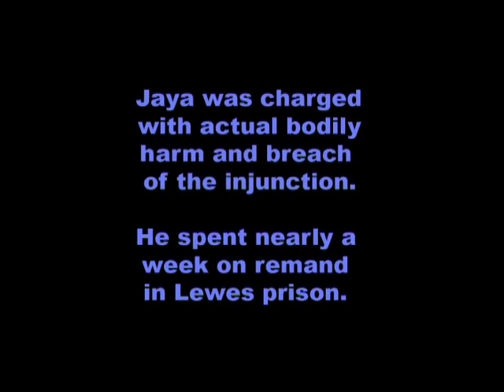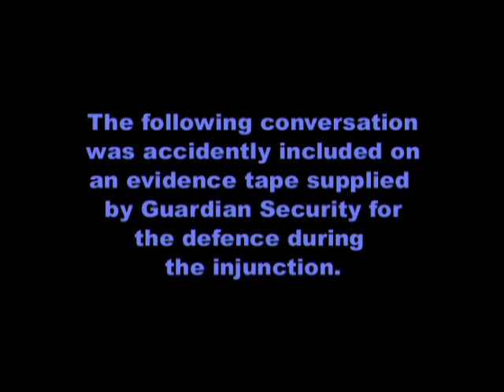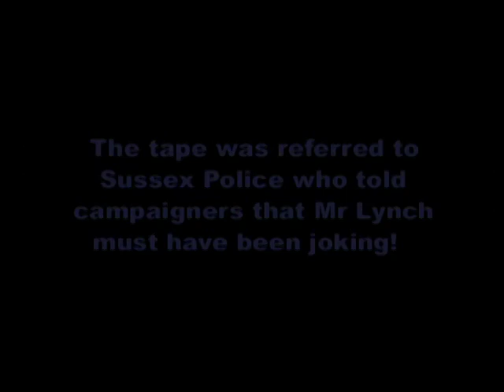On the Verge part 6 of 11 - the film the police tried to ban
Carry on up the injunction! Protesters outside the EDO/MBM arms factory resist being confined to a 2-metre-wide grass verge on front of a 50 ft drop.